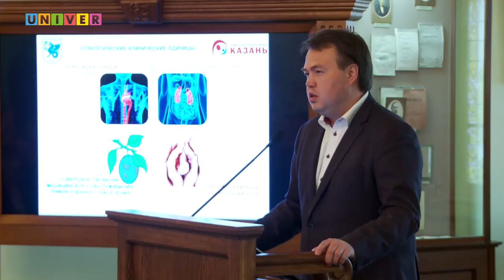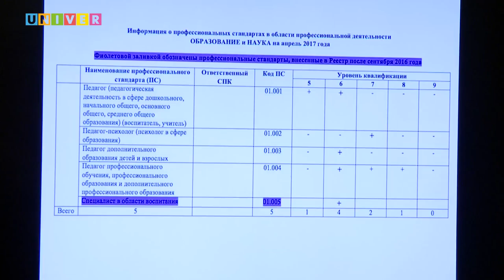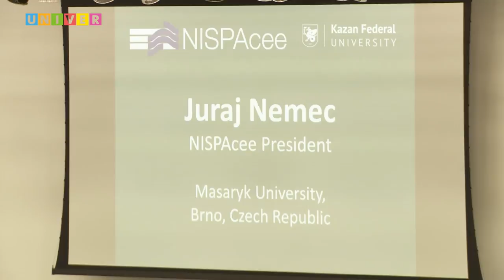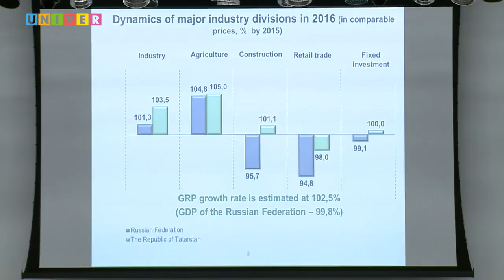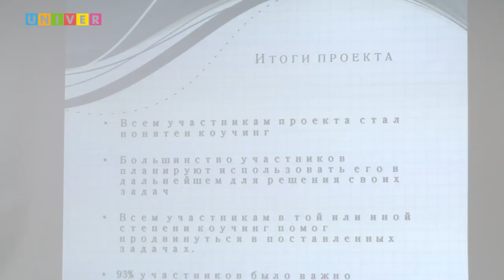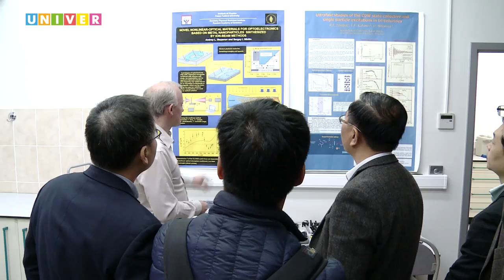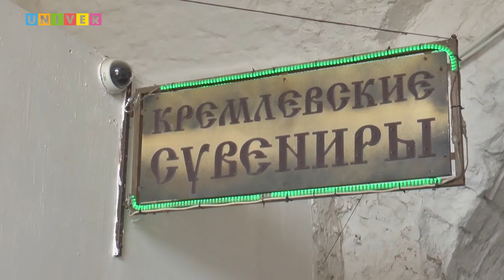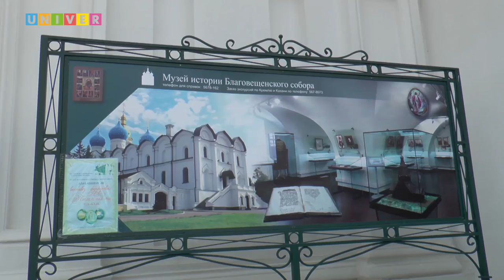Смотрите сами с Леонидом Толчинским /22.05.2017/